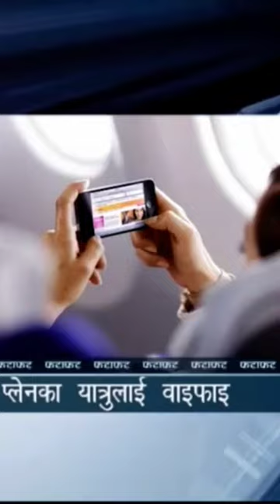Free Wifi on plane🤔🤨🤨 🔥🔥💯💯